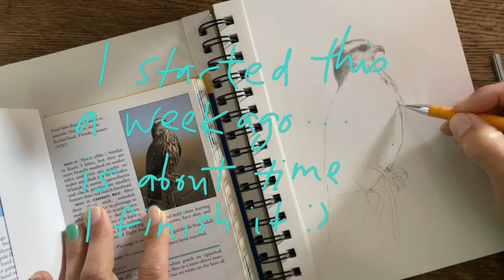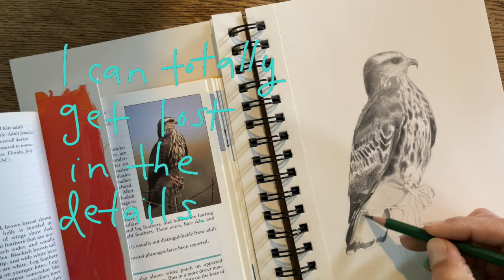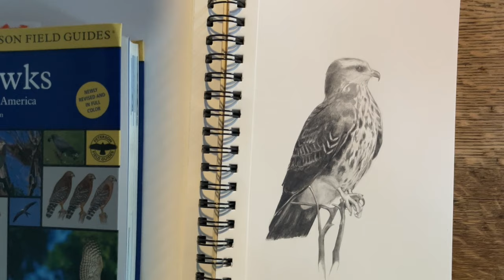Mid Feb Check-In & all the Art I've been making!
Hi Friends,
Hope you're enjoying this last bit of winter.
Happy to say, I've been busy in the studio making drawings and paintings everyday!
Here's a couple along with a breakdown of what I've been thinking about while I make all this work.
Art making is such a solitary process, so thanks so much for joining me in all the making!

xo
Andrea